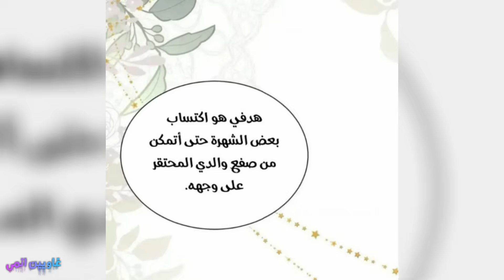بنت بيخطفها ملك الشياطين فبتطلع عينه وبتعمله كوارث لكنها بتتصدم بوسامته فبتقع فى حبه❤😍😘🥰الملخص كامل3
ازيكم يا غاويين انمى رجعتلكم بفيديو جديد اتمنى ان يعجبكم  ❤❤ متنسوش تقولو لى رائيكم

لا تنسىوا  الاشترك فى القناه وتفعيل الجرس والاعجاب بالفيديو  للمزيد من الفيديوهات

صوت صديقتكم : منى
للانتساب فى القناه و دعم القناه ❤: